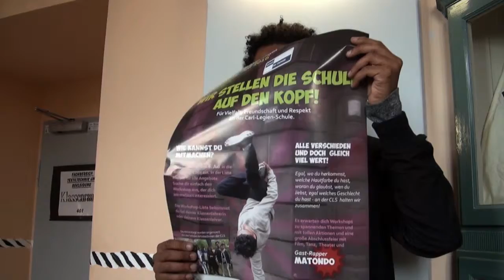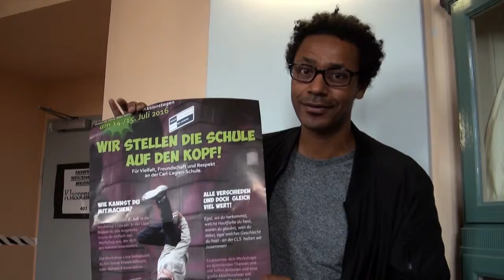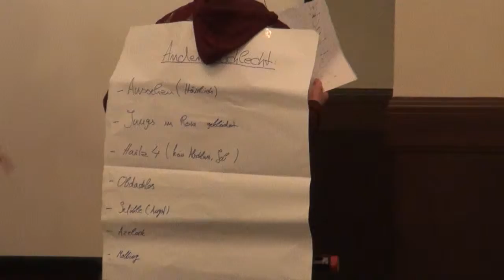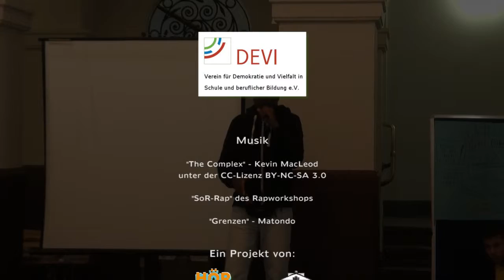projekttage trailer neu